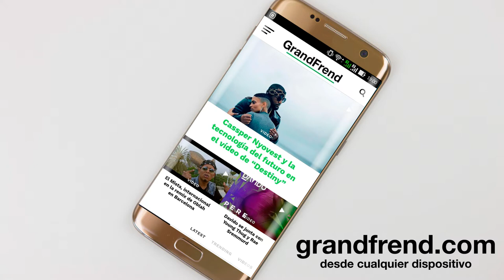Richie Rymner x BestFriends - Shuperu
Richie Rymmier x BestFriends interpretando "Shuperu". 2018
🎶📲📥📩 DESCARGA La APP Oficial de GRANDFREND